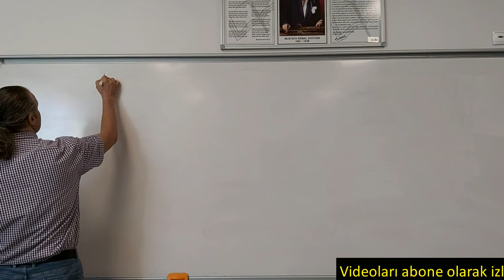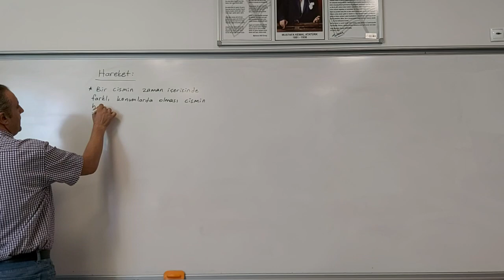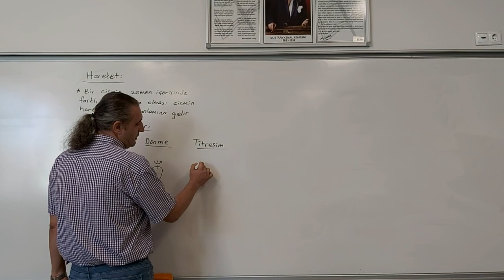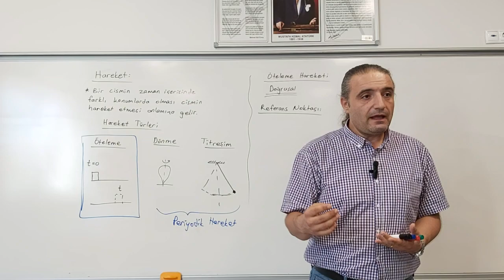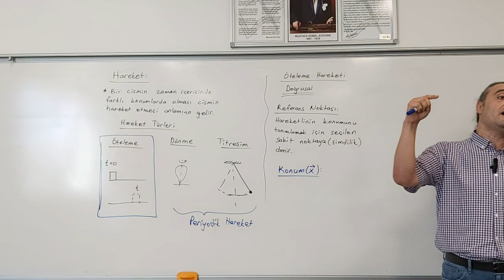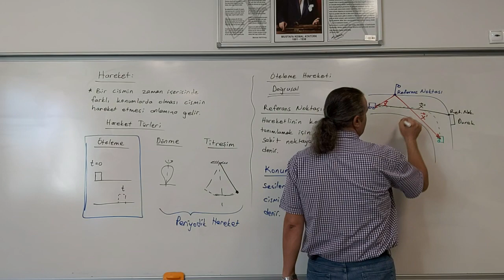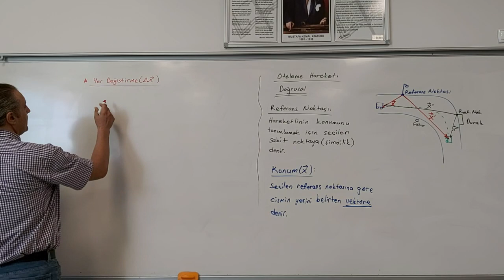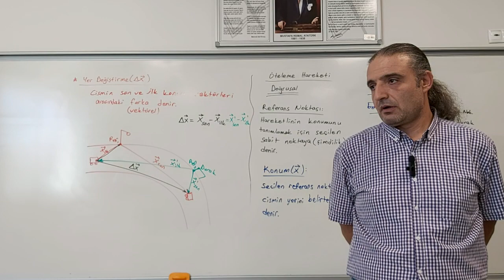Hareket 1 (Genel Tanımlamalar, TYT)